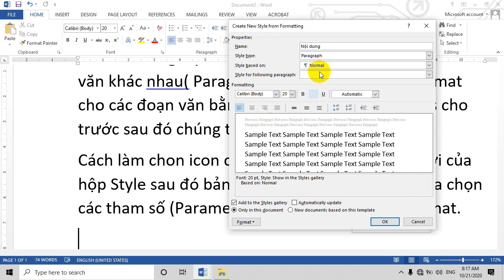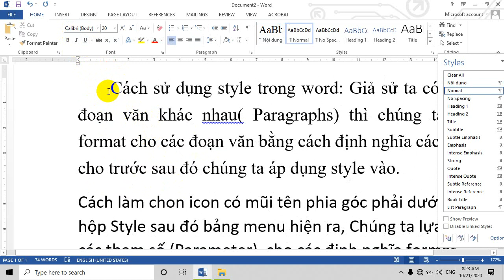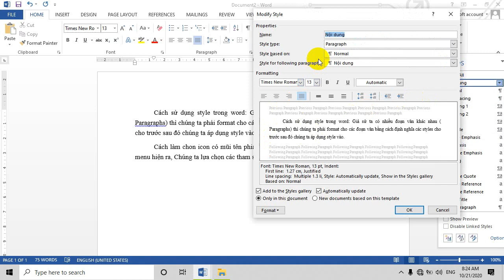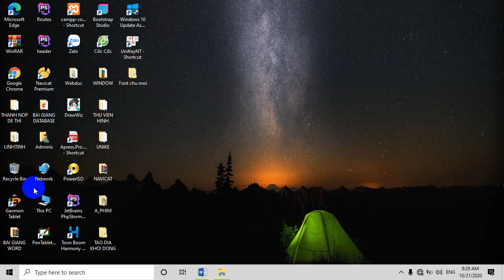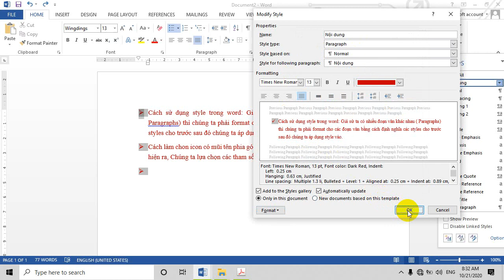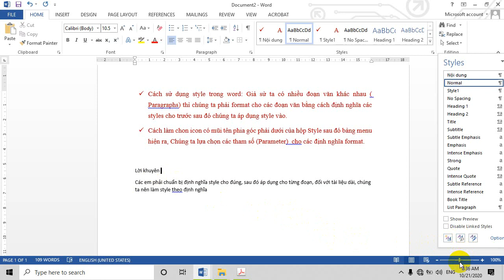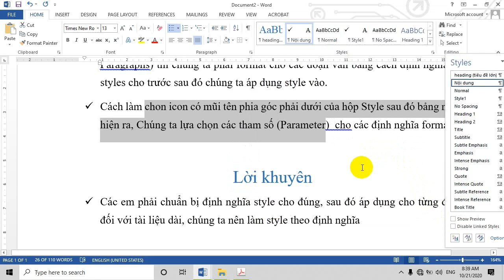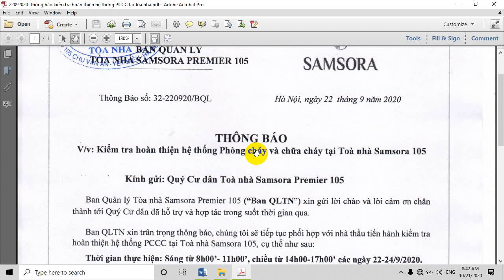Microsoft Word, format văn bản, format Paragraphs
Word, Microsoft Words, format pragraphics, office 2013,Word,Microsoft Words,format pragraphics,office 2013,TIN HOC VAN PHONG,TIN HOC CO BAN,CACH SU DUNG WORD 2003,
Word,Microsoft Words,format pragraphics,office 2013,TIN HOC VAN PHONG,TIN HOC CO BAN,CACH SU DUNG WORD 2003,TIN HOC,TIN HỌC VĂN PHÒNG,CÁCH SỬ DỤNG WORD 2013,FORMAT VĂN BẢN,ĐỊNH DẠNG KIỂU CHỮ,ĐỊNH DẠNG FONT CHỮ,format font chữ trong word,định dạng đoạn văn bản,paragraphic